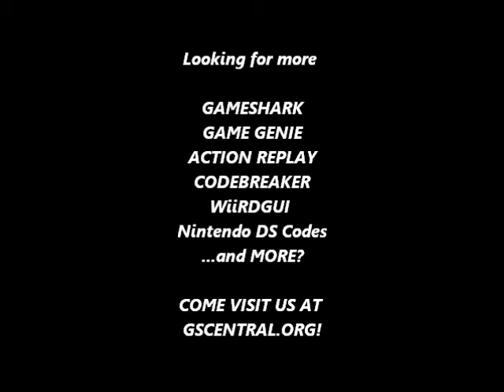GSCentral - Kid Chameleon (JUE) (GEN) - Costume Modifier (Miniaxe - 08) (PAR)